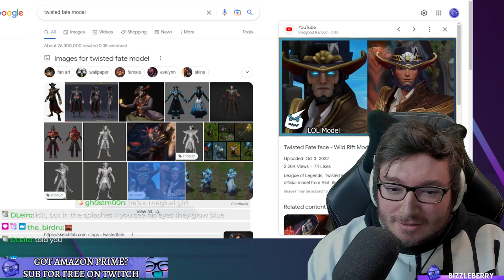Guillermo Altamirano - League Of Legends: Mobile - SQUAD WARS #14